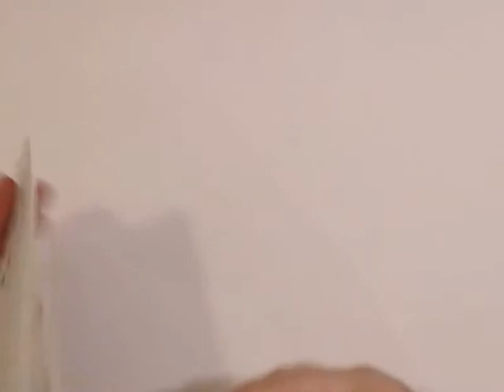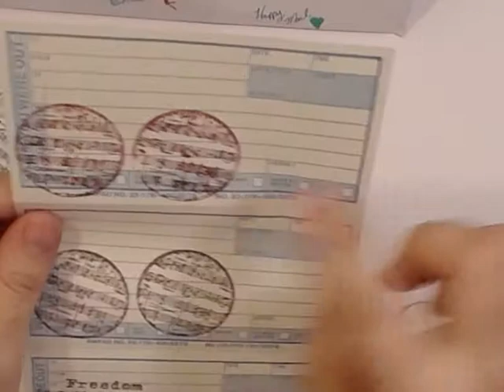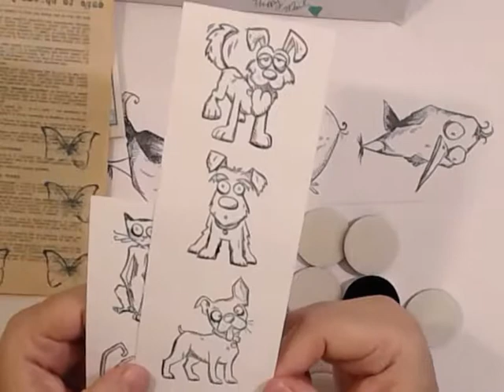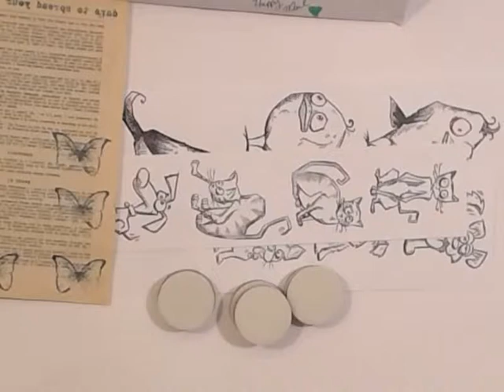happy mail from Jayne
link to my challenge
 have fun with other crafters